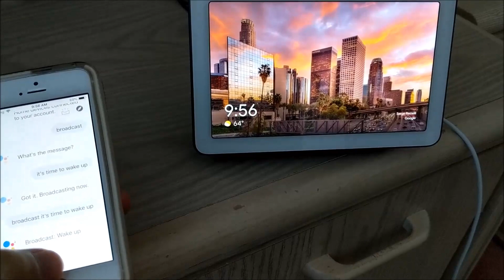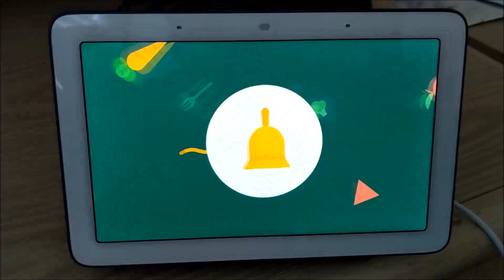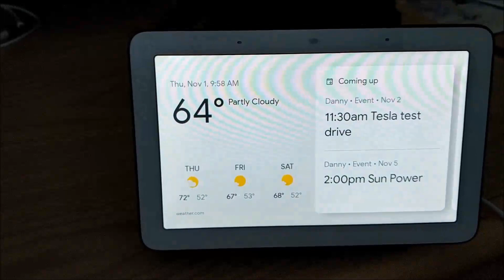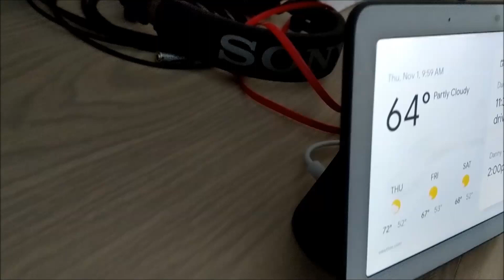Google Home Hub - all broadcast voice commands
Some fun and useful commands from your phone or tablet to your Google Home Hub and works with my bigger Lenovo Smart Display